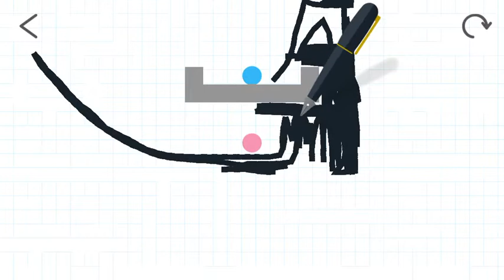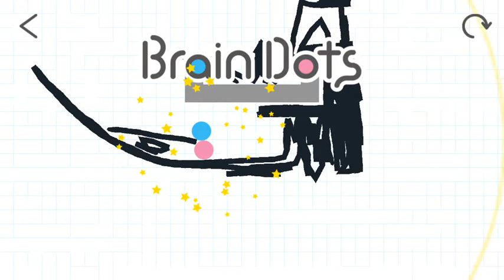I have cleared stage 209 on Brain Dots!